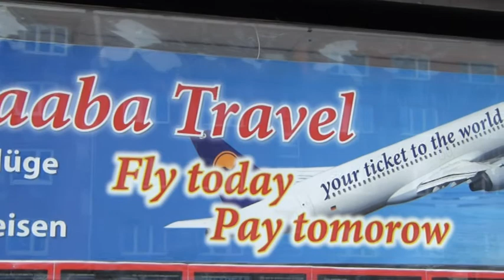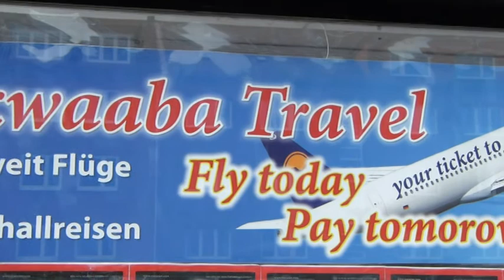Akwaaba Travel Advert